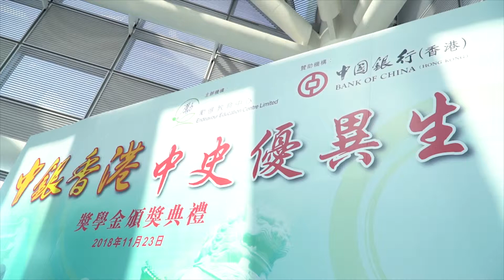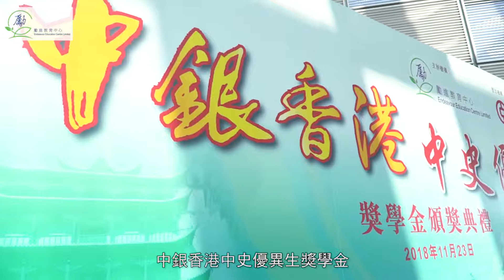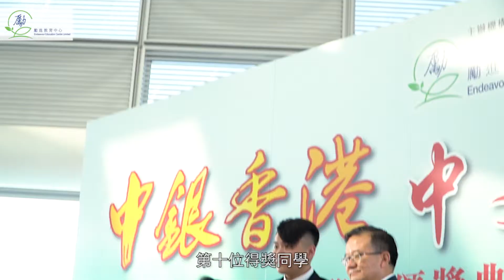[中銀香港中史優異生獎學金] 頒獎典禮 2018